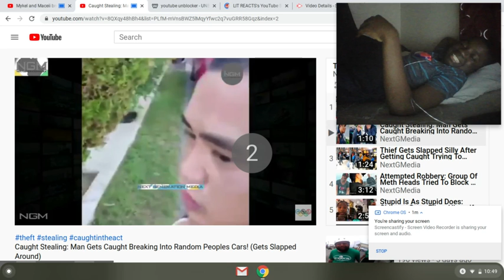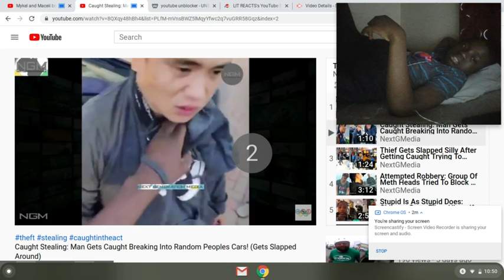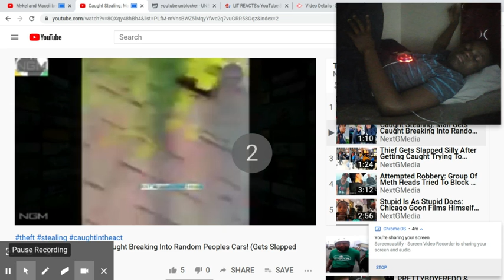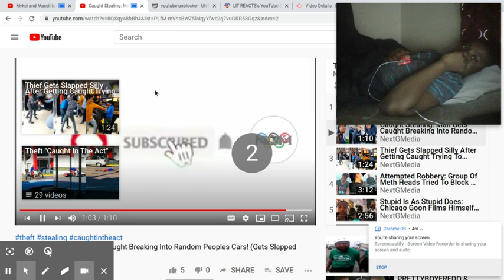Caught Stealing: Man Gets Caught Breaking Into Random Peoples Cars! (Gets Slapped Around)-REACTION